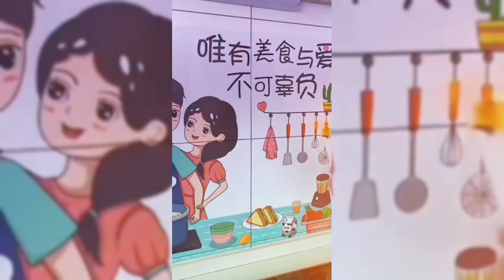Top 10 Kitchen Decorating Ideas😍Home appliaces for every Home😍Kitchen tool/Utensils, Gadgets 2023😍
Amazing items!😍cool gadgets, smart appliances  For Every Home😍Kitchen tool/Utensils, Gadgets 2023😍

Hey Amazing items family, welcome to the world of Amazing items Point .Amazing Staff.. Latest Smart gadgets, Utensils, Kitchen Gadgets, Versatile Utensils, Home Gadgets, Useful Daily Hacks, Makeup tutorial, Beauty, nail art, nails, Skincare, Smart Utensils, Satisfying video, Oddly Satisfying, Utilities, And Many More interesting Stuff

Hope you all will love this channel and the content I get for you. Thanks. Love you

kitchen decorating ideas at home
smart items utilities for every home
#5 minute crafts like makeup
new gadgets for home cleaning
cool gadgets smart appliances home cleaning inventions for the kitchen
amazon products for home decor

Amazing items